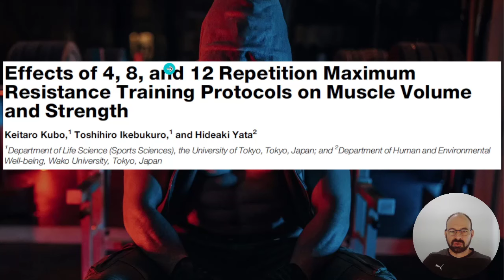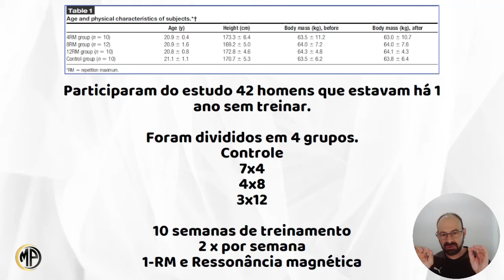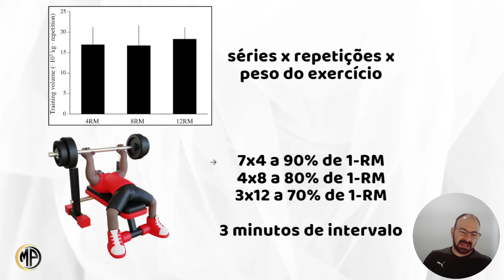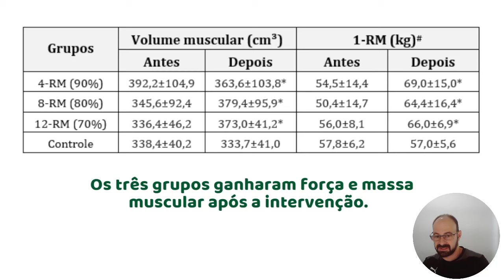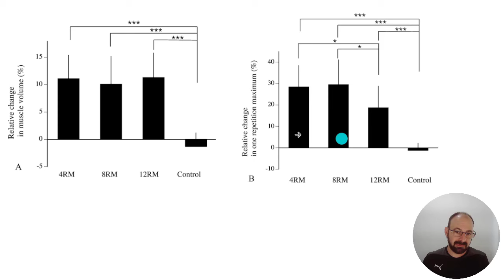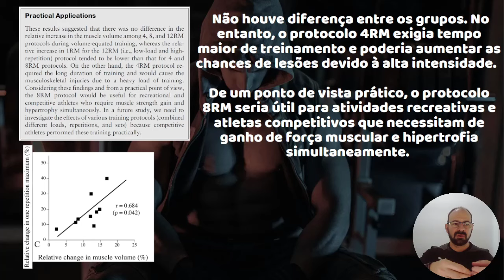QUAL A MELHOR FORMA DE TREINAR? 7x4, 4x8 ou 3x12??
VÍDEOS QUE VOCÊ GOSTAR